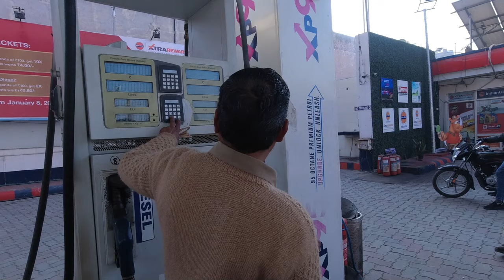Dalhousie Tourist Places | Hidden and Most beautiful Tourist Hill Station | Dalhousie Tour Plan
Dalhousie is a hill station, near town of Chamba in Chamba district in the Indian state of Himachal Pradesh. It is situated on five hills and has an elevation of 1,970 m (6,460 ft) above sea level.
Dalhousie Town was named after The Earl of Dalhousie, who was the British Governor-General in India while establishing this place as a summer retreat.
Dalhousie has a humid subtropical climate. Late summer and early spring see torrential rainfall due to monsoonal influence. The city sees over 90 frost days per year and 20-30 snowy days. The average night temperature during the season is around -4 to -6°C, while the maximum is close to 11 °C.